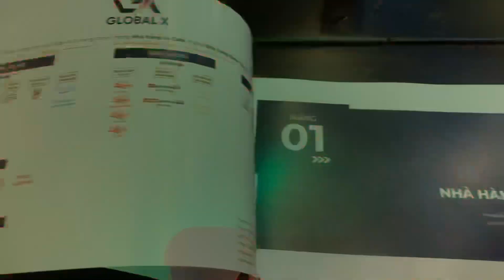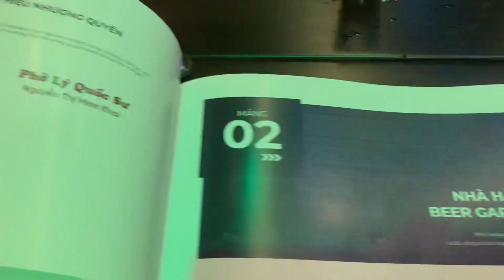ĐẶT BÀN YOYO 2 BIS NGUYỄN THỊ MINH KHAI Q1 LH: 0907.3535.47 ĐỂ NHẬN ƯU ĐÃI BOOK TRUỚC VÀ VỊ TRÍ ĐẸP